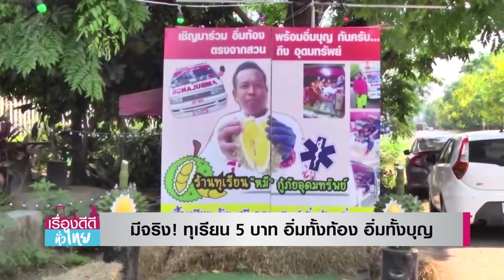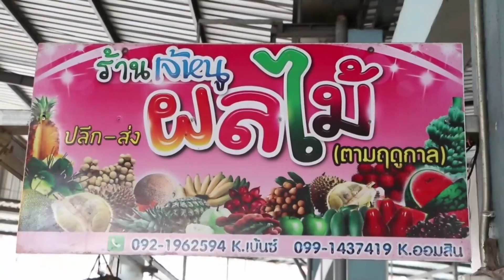เปิดพิกัด!ร้านทุเรียนใจดี เริ่มต้นพูละ "5" บาท l เรื่องดีดีทั่วไทย l 1-5-65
เปิดพิกัด 2 ร้านทุเรียนใจดี ที่ปีนี้แม้ว่าเริ่มต้นฤดูกาล ราคาจะสูง แต่ยินดีที่จะขายในราคาถูกเริ่มต้นพูละ 5 บาทขึ้นไป ไปเริ่มต้นกันที่ร้านดังเมืองโคราช กับร้าน ทุเรียน หมี อุดมทรัพย์ ร้านนี้มีคอนเซปต์ดีๆว่า "อิ่มทั้งท้อง อิ่มทั้งบุญ"